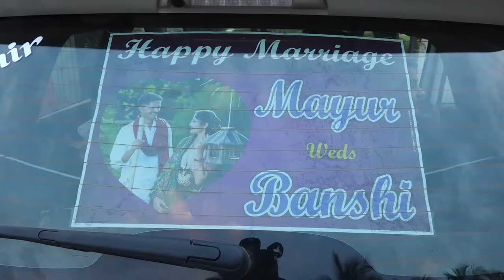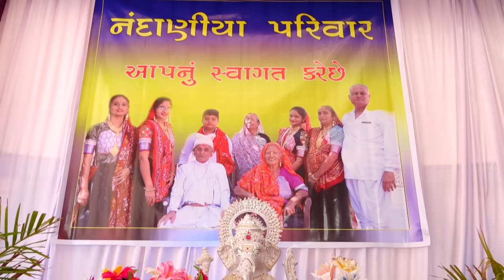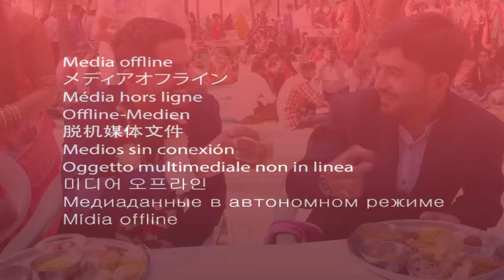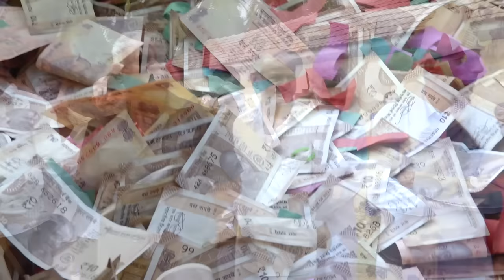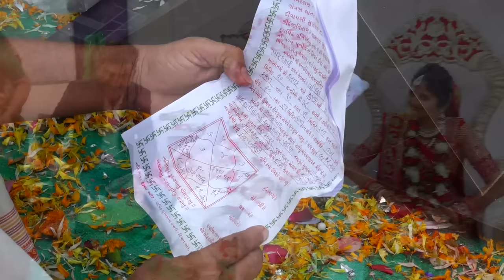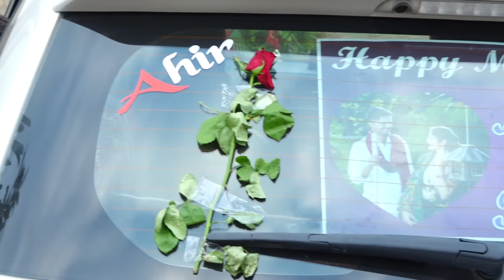|| Mayur & Bansi || Wedding video